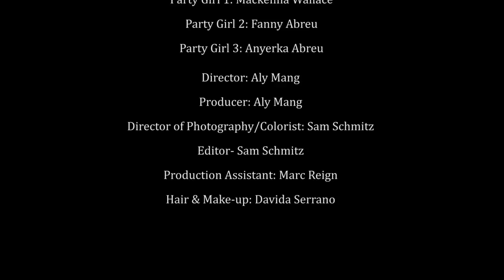"BABY IT'S COLD OUTSIDE" - Music Video Tribute, Directed By Aly Mang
"BABY IT'S COLD OUTSIDE"
This is a Music Video TRIBUTE, to one of the most classic, iconic, and cherished Christmas/Holiday songs... Since you may not be hearing it on the radio as much this season, we hope you can enjoy our 2018 version here.
LEAD VOCALS & ACTING BY: RYAN LOVE & ALY MANG
Wishing you all a very Happy Holiday Season!

- Lyrics by Frank Loesser
- Director / Producer: Aly Mang
- Director of Photography / Editor: Sam Schmitz
- Lead Vocals / Actors: Aly Mang & Ryan Love
- Audio Engineer: Malcolm Fong
- Production Assistant: Marc Reign
- Hair & Make-up: Davida Serrano
- Supporting Cast: Marc Reign, Mackenna Wallace, Fanny Abreu, Anyerka Abreu

SPECIAL THANK YOU FRANK LOESSER & DEAN MARTIN

Happy Holidays 2018 From Our Hearts To Yours!